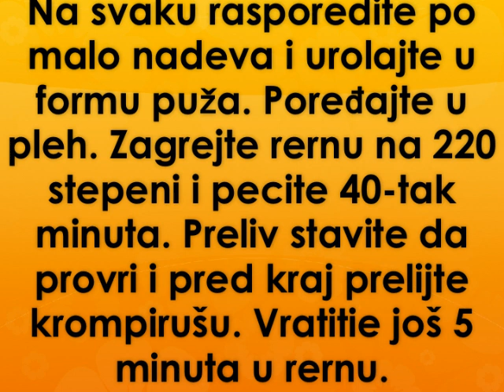Krompirusa Recept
recept za krompirusu